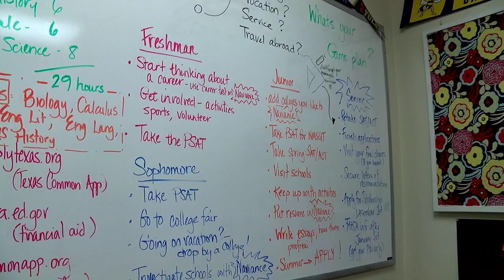"The Bucket List" helps incoming freshmen transition into high school